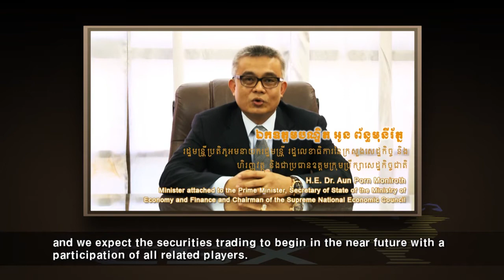Cambodia Securities Exchange (Promotional Video 1)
Cambodia Securities Exchange (CSX) was officially launched in July 2011 with the Royal Government holding 55% and the Korea Exchange (KRX) 45%. The first stock trading started on April 18, 2012. With licences from SECC, CSX is running three main operator functions in the Cambodia securities market.